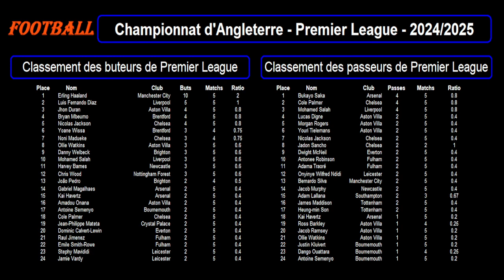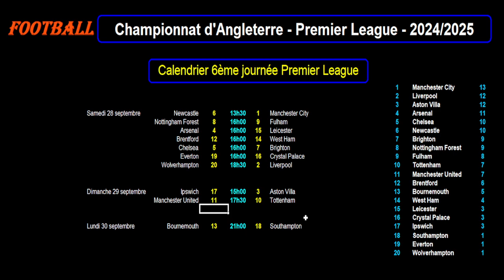PREMIER LEAGUE - 5ème journée 2024/25 : Résultats - Classements - Buteurs - Passeurs - Stats - Infos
Je vous présente les résultats des matchs de football de la 5ème journée du championnat d'Angleterre de Premier League, saison 2024/2025.

Je reviens sur tous les matchs avec les scores et de nombreuses informations et statistiques.

Puis je vous présente le classement de la Premier League à l'issue de cette journée.

Je vous propose ensuite le classement des meilleurs marqueurs puis le classement des meilleurs passeurs décisifs de Premier League.

Et je termine sur le calendrier de la prochaine journée de championnat avec les matchs à venir et les horaires.

Voici les résultats de la 5ème journée :

West Ham - Chelsea : 0 - 3
Aston Villa - Wolverhampton : 3 - 1
Fulham - Newcastle : 3 - 1
Leicester - Everton : 1 - 1

Southampton - Ipswich : 1 - 1
Tottenham - Brentford : 3 - 1

Brighton - Nottingham Forest : 2 - 2